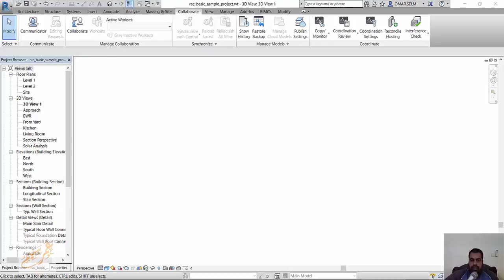Revit 2017 1 Corruption Data Loss Prevention